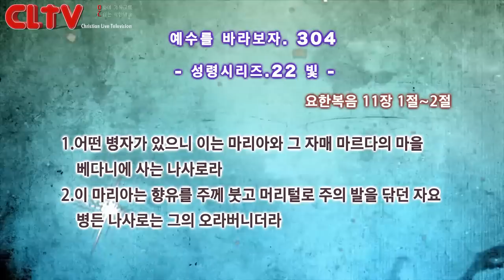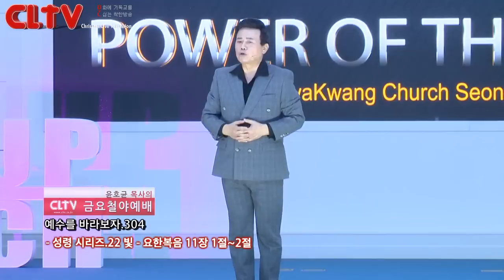CLTV 파워금요예배ㅣ예수를 바라보자(304회)ㅣ'성령 시리즈 22 - 빛'ㅣ화광교회(윤호균 목사)